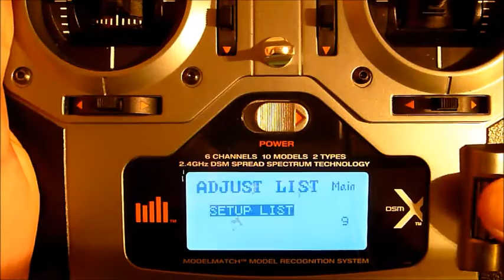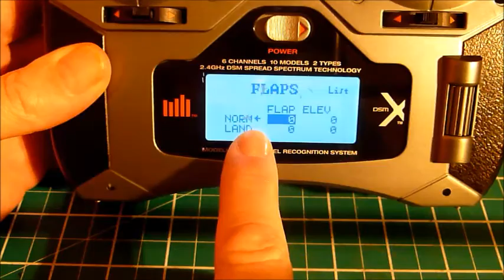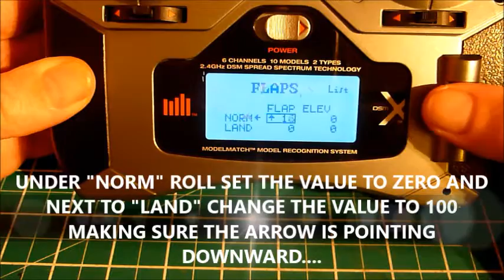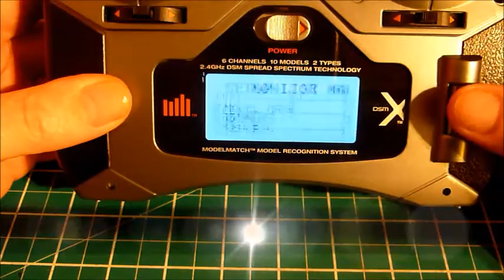Spektrum DX6i, setting up the AUX channel to switch lights On & Off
some people use a Receiver Controlled Switch to turn lights On & Off on their trucks. some use a Turnigy single channel switch and some might use a Graupner SMX 4 channel switch...